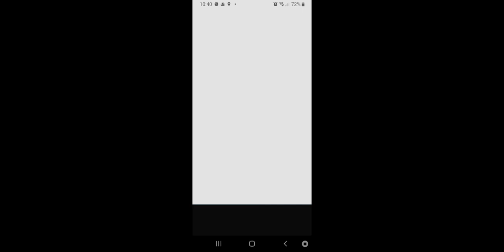11 October 2020